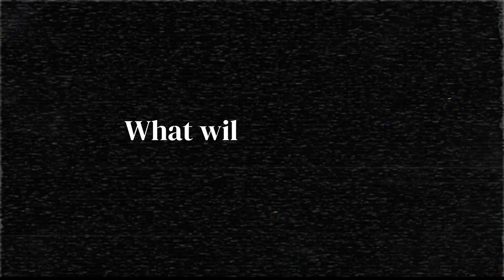Final Cut and Resolve Chat about Updates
Final Cut Pro and Davinci Resolve jump on a video call to discuss the future.  With a surprise guest Premiere Pro!

💬 What’s your current editing software? Team Final Cut or Team DaVinci? Let’s debate in the comments!

// GEAR LIST \\
B Camera - EOS R8